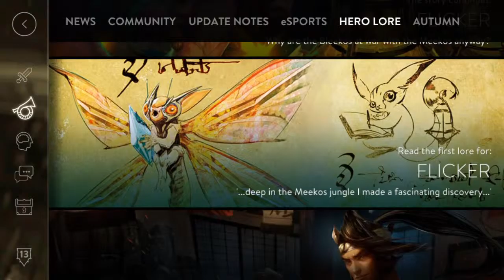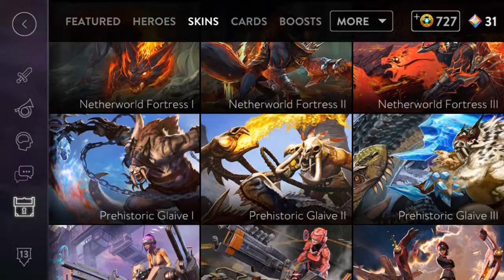Tân KR: Giới thiệu nho nhỏ về Vainglory!